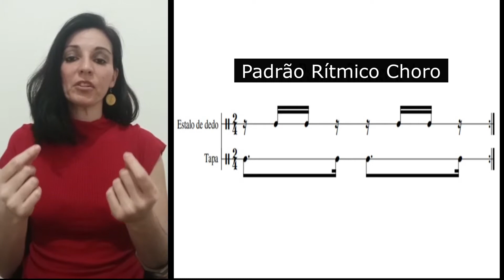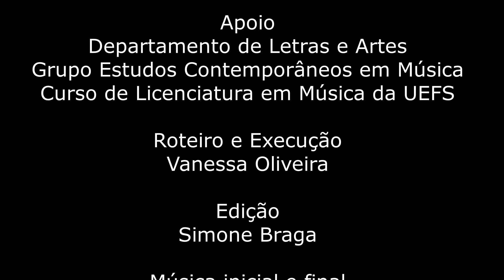Vídeo aula 2: Percussão Corporal com o Choro (Encontros Regionais Unificados da ABEM 2020)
Seja bem-vindo ao Curso Padrões de Acompanhamentos Afro-Brasileiros para Instrumentos de Teclas. Nessa vídeo aula 2, você será apresentado a orientações básicas para a execução de percussão corporal usando o choro.

Ministrante: Vanessa Oliveira

Não perca a videoconferência "Conversando sobre o Choro" com Aaron Lopes, para conhecer melhor o gênero. Acesse também o repositório do curso com materiais complementares sobre o gênero musical, selecionados por Lais Souza.